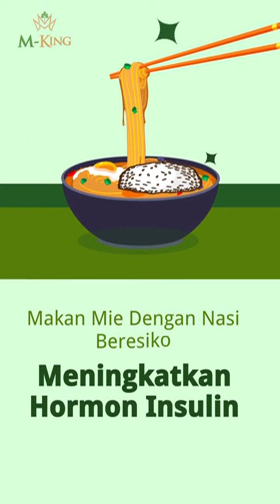TERNYATA! Efek Samping Makan Mie Instan dengan Nasi yang Wajib Kamu Tahu 😱 Jangan Abaikan!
Siapa yang suka makan mie instan dengan nasi? Ternyata, kebiasaan ini bisa memiliki dampak yang mengejutkan bagi kesehatanmu! Dalam video ini, kita akan membahas efek dari kebiasaan makan mie instan dengan nasi dan mengapa kamu harus mulai memperhatikan konsumsi makananmu. Dan jangan khawatir, kita juga punya solusinya! Yuk, kenali manfaat luar biasa dari jamu tetes Mking yang bisa membantu menjaga kesehatan tubuhmu. Simak videonya sampai habis dan bagikan pengalamanmu di kolom komentar! 🌿✨

Salam sehat - Sukses – Barokah